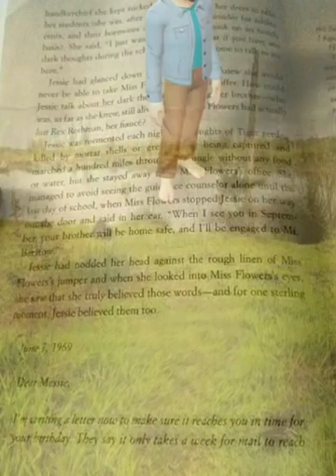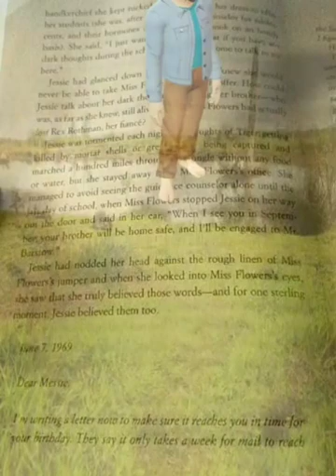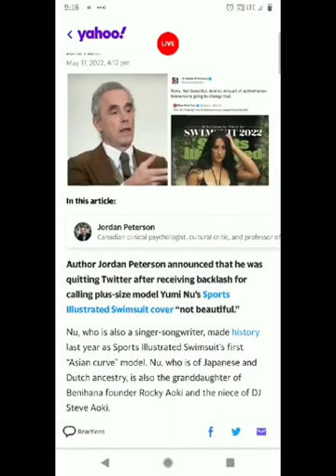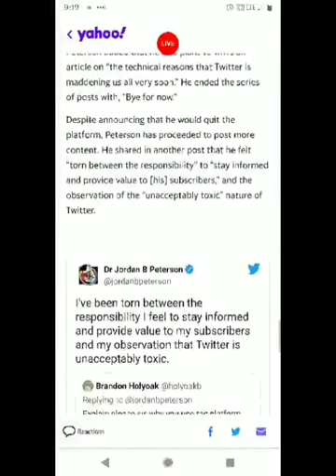opinion america beauty fat facebooklive education yuminu mentalhealth bullying suicide